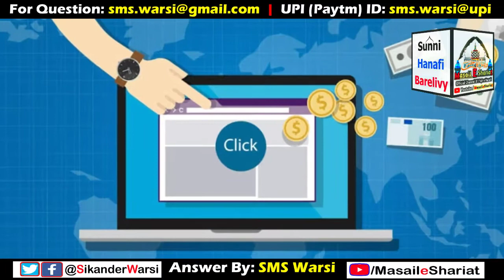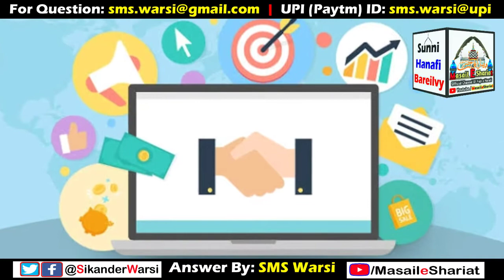Affiliate Marketing In Islam by Hazrat Sayyid Muhammad Sikander Warsi admin of Masail_e_Shariat